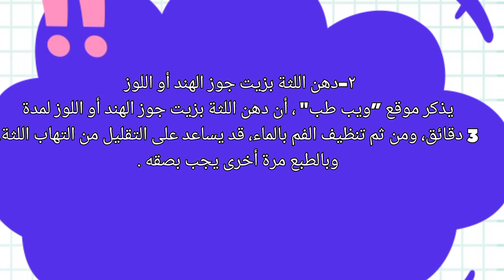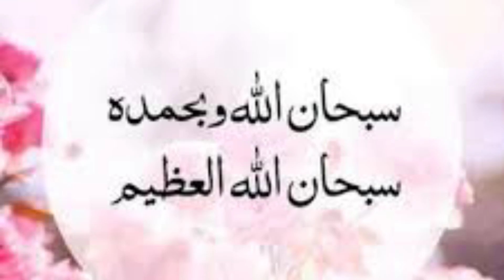أهم 5وصفات طبيعية لعلاج إلتهاب اللثة،علاج إلتهاب اللثة في المنزل،علاج إلتهاب اللثة بالأعشاب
نقدم لكم وصفات طبيعية لعلاج إلتهاب اللثة فى المنزل بدون أدوية ،ما هو التهاب اللثة وكيفية علاجه ، وجع اللثة، وجع الأسنان

على الرغم من الفوائد المثبتة علميا لهذه العلاجات المنزلية، إلا أنه من الضروري التحدث إلى طبيب الأسنان قبل استخدام أي منها في فترة الحمل أو الرضاعة، أو المعاناة من أي حالة طبية او الحساسية تجاه اي وصفة أو نبات قد يأثر عليك .